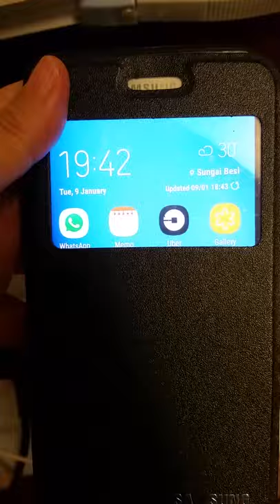hand touching mobile phone reduce electromagnetic radiation detector reading